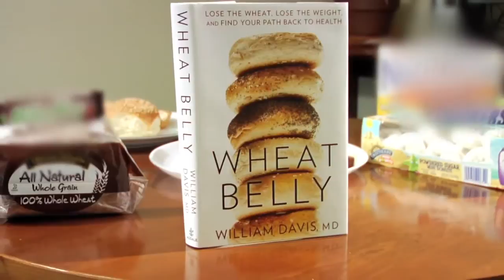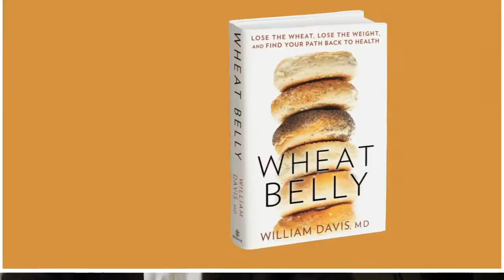My Edited VideoHow to Lose Belly Fat =how to Fat Los=